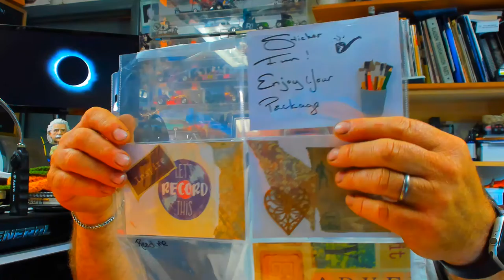Unexpected package from Stephen and skip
Thank you I appreciate the package  here is a link to there you tube